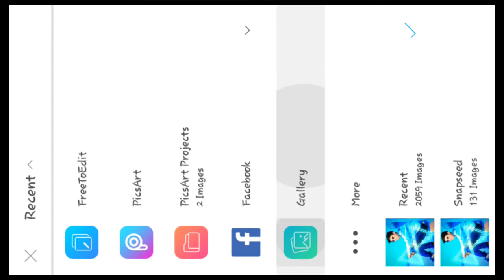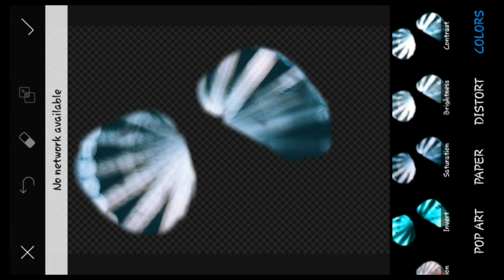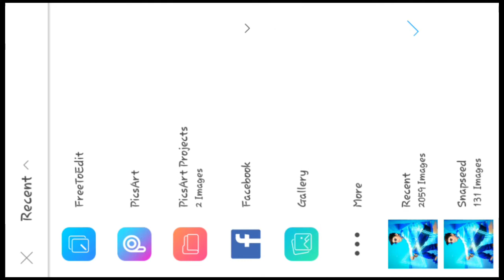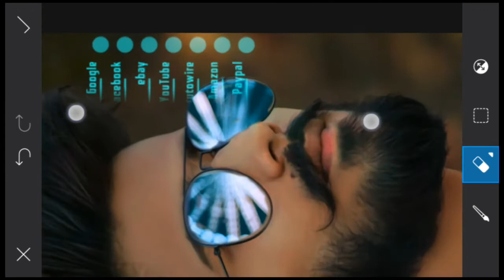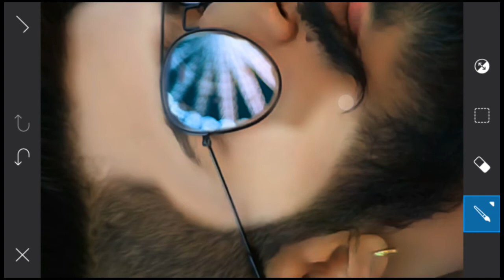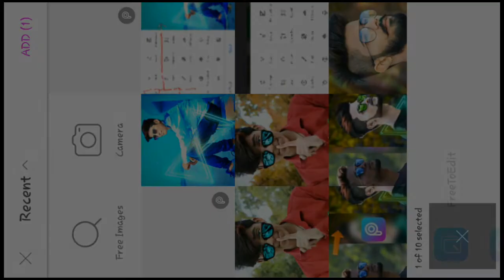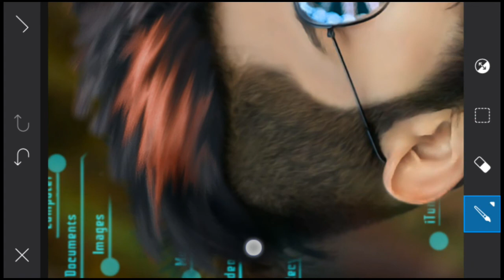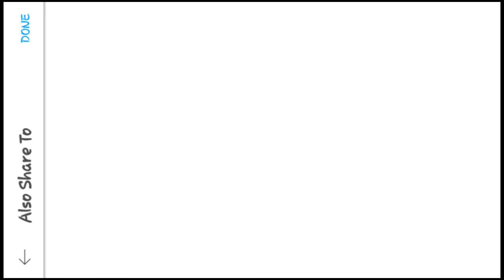Picsart New Hairstyle editing tutorial || Best picsart editing tutorial 2018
PICSART RELATED👇

cb edits in picsart,cb edit,cb edits,cb editing photoshop,cb edits background,
picsart editing tutorial 2017,picsart editing tutorial 2018,picsart tutorial,